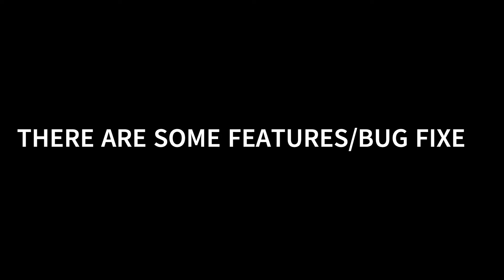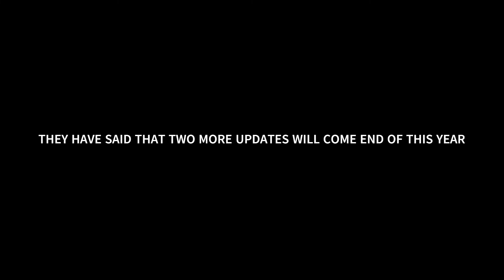Neo Warfare X new update 🛩️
This update was released in 30/9/2022